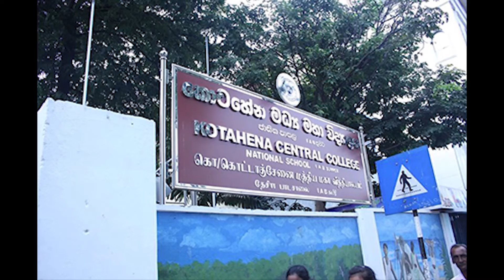රාජකීය තර්ස්ටන් ඩීඑස් මහානාම ඇතුළු කොළඹ පාසැල් ගණනාවක් ආරක්ෂක අංශ සාමාජිකයන්ගේ නවාතැනට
රාජකාරි අවසන්කරන ආරක්ෂක අංශ සෙබලුන් සහ රාජකාරියට පැමිණෙන ආරක්ෂක අංශ සෙබලුක් දින 14ක කාලයක් නවතා තැබීමට කොළඹ දිස්ත්‍රික්කයේ පාසල් කිහිපයක් යොදවාගෙන තිබේ.

Secretary to the Ministry of Education N. H. M. Chithrananda has said to the media that several schools in the Colombo district had been given to the security forces. He has mentioned that among the schools provided are included Royal College, Thurstan College, D. S. Senanayake Vidyalaya, Kotahena Maha Vidyalaya, and Battaramulla Subhuthi Vidyalaya